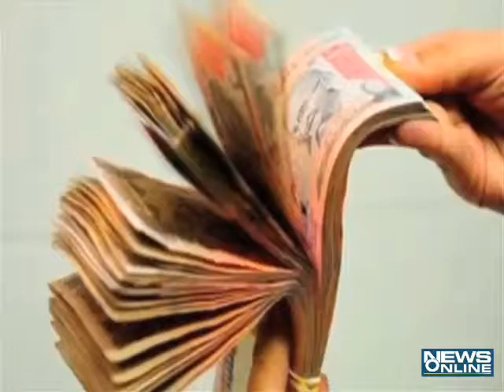doller maney pkg